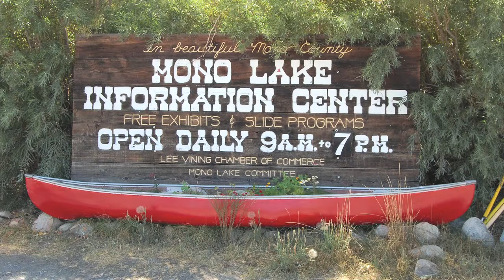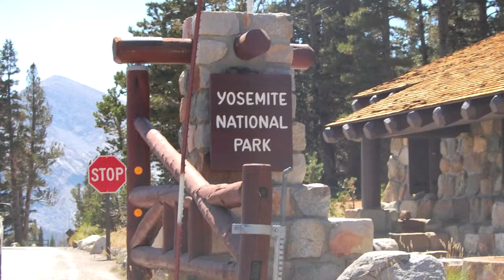Road Trip USA 2008 - Lee Vining to San Francisco